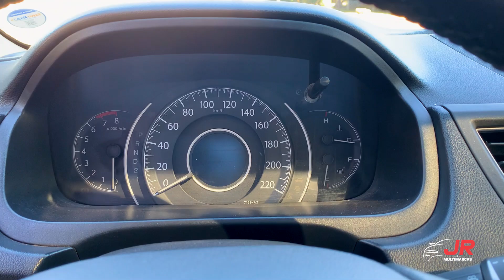HONDA CR-V EXL 2.0 4WD FLEXONE PRATA - 2014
Deu uma olhada nos detalhes do Cr-v? Siga para mais informações

Endereço: SCIA Qd 15 Conj 9 Loja 18, Cidade do Automóvel - Brasília-DF